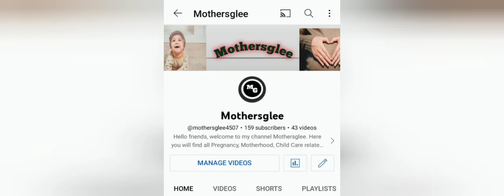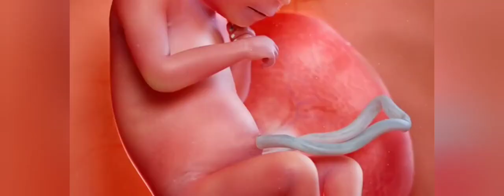प्रेगनेंसी में पेट के निचले हिस्से में दर्द होने के कारण और उपाय ll Pain during pregnancy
प्रेगनेंसी में पेट के निचले हिस्से में दर्द होने के कारण और उपाय
pain during pregnancy
pain in lower belly during pregnancy
pregnancy me pet ke nichle hisse me derd kyu hota hai
pet ke nichle hisse me derd hone ke kya karan hote hai
mothersglee
pregnancy me pet derd kyu hota hai
pregnancy me pet ke nichle hisse me dard
pregnancy me pet ke niche dard kyu hota hai